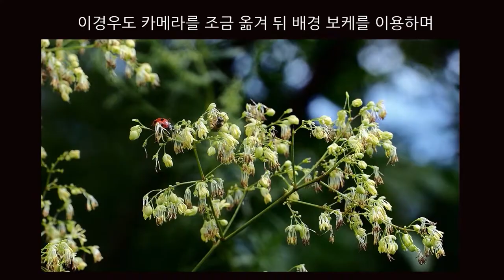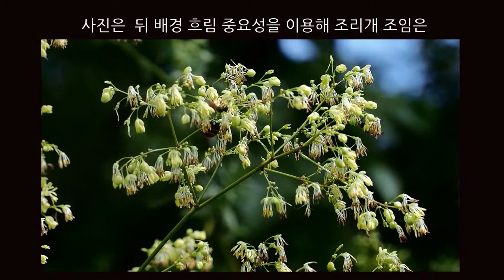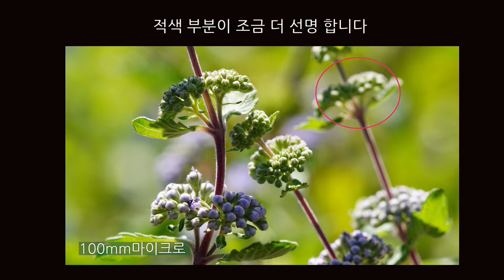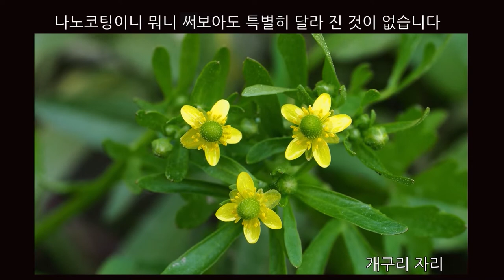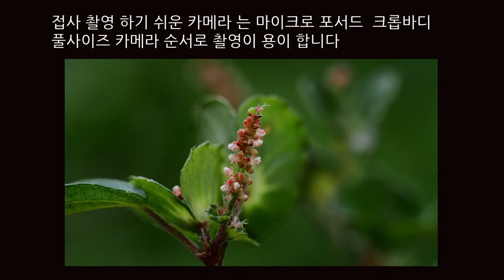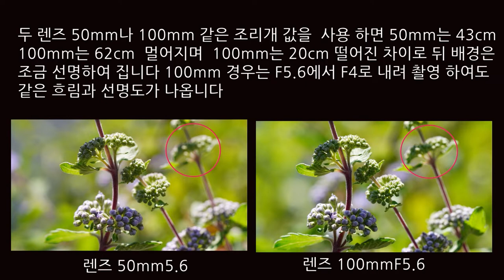마이크로 150mm 촬영 장점 150mm로 호랑거미 교미 구애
일반적으로 많이 사용하지 않는 마이크로 150mm 2.8 로 곤충 호랑거미 교미구애 촬영  장초점으로 가면  흐림이 좋지만 같은 크기로 촬영 때  60mm 와100mm
150mm 뒤 흐림 비교 조리개 이점